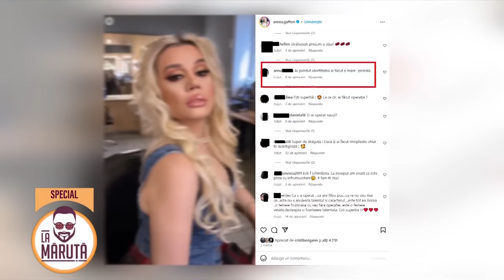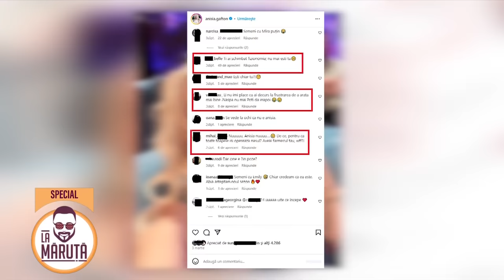Anisia Gafton, criticată după dubla operație la nas